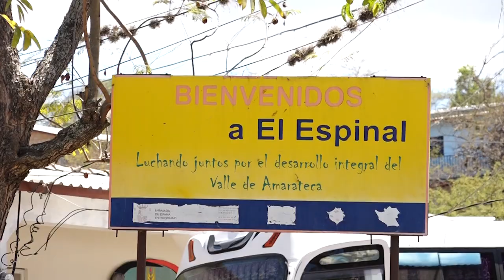HCHDenuncias ¡Darle plaza a maestra! ruegan padres de familia de kínder a las autoridades